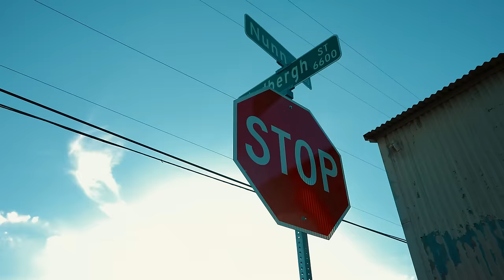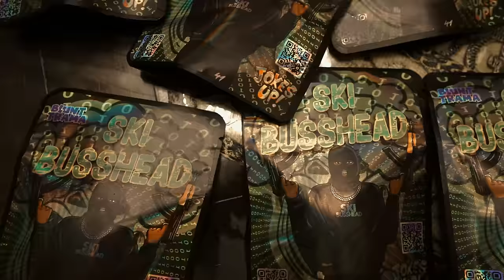EST SkiMike - Disrespect (Official Video)